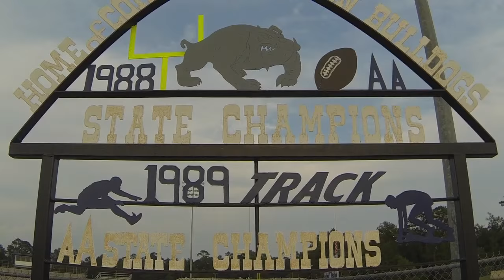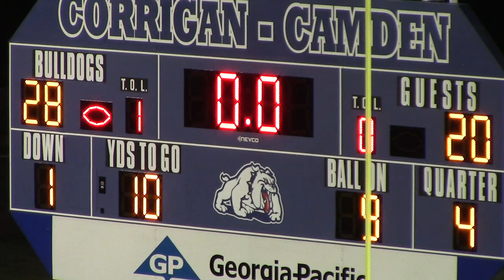Corrigan-Camden Bulldogs Beat Kountze Lions in Corrigan 09/18/15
The Corrigan-Camden Bulldogs beat the Kountze Lions in Corrigan on 09/18/2015 in a game that went down to the wire.

Video edited and produced by Willie A. Openshaw